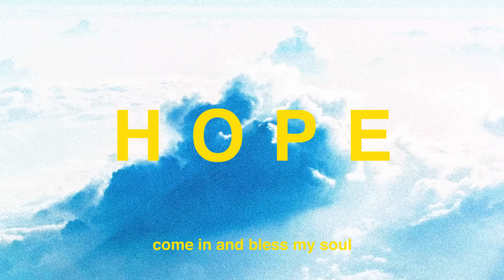Zaynoon - Hope (Official Lyric Video)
Written, Produced and Performed by: Marc Zaynoun
Mixed by: Zachary Fisher and Marc Zaynoun
Mastered by: Mike Bozzi

Zaynoon - Hope

[Chorus]
Nation
Feed me hope I need you
Hope I need you in my home
Come in and bless my soul
You go way up high
With made up lies
I’m Leaving
I’m never forgetful
I’m never forgetful
(Ouuuu) (ouuuuuu)

[Verse 1]
I see an angel
I give her my name
She say
What you doing
In this long portrayal of pain
Won’t you go insane
Please don’t fade away

[Chorus]
Nation
I’m leaving
I’m never forgetful
I’m never forgetful
(Ouuu) (ouuuuuuu)